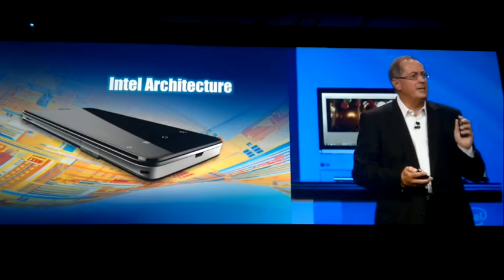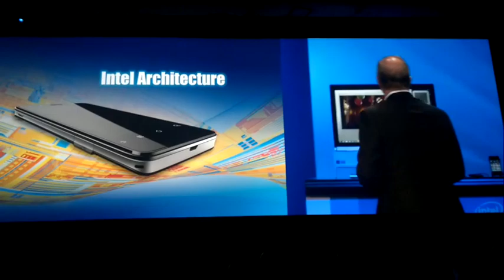Google and Intel Android Partnership, Phone at IDF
for more IDF 2011 coverage.

Google's Andy Rubin stepped on stage at the IDF 2011 day 1 keynote and announced that Google will be fully optimizing and supporting Android on Intel